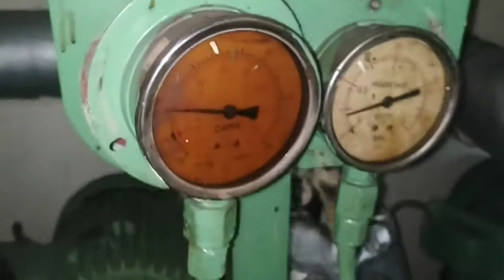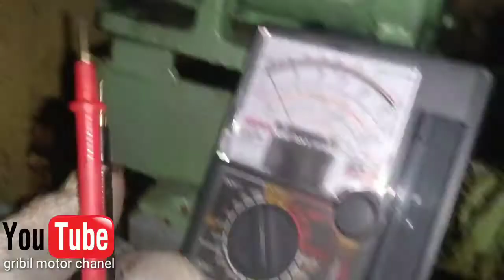replace motor bearings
Bearing motor,dinamo,elmot, ambrol adalah kesalahan fatal dalam maintenine,ada baiknya ada perencanaan pengecekan pada masa yang di tentukan,jangan nunggu ambrol Bru ada pengecekan,karen bisa berakibat fatal buat gulungan /kumparan motor tersebut,misal terbakar,hangus karena gesekan rotor ke stator.
Video ini hanyalah step by step bongkar sampai pasang lagi,.
Terima kasih banya sudah nonton